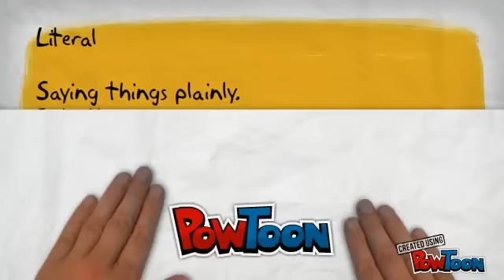Figurative vs. Literal